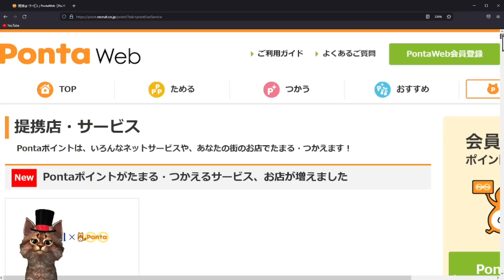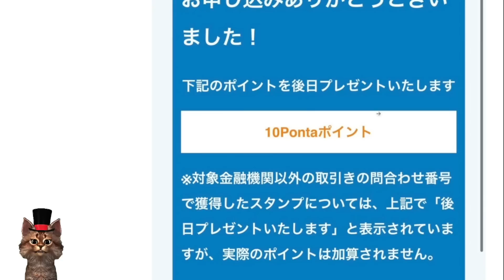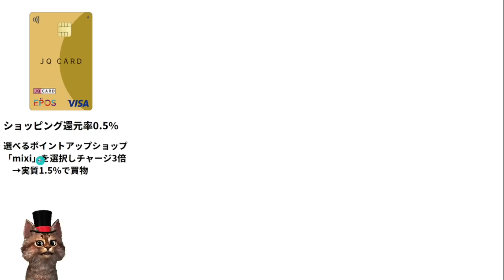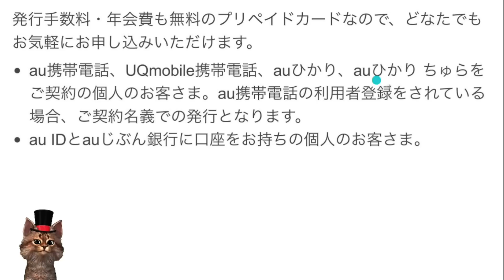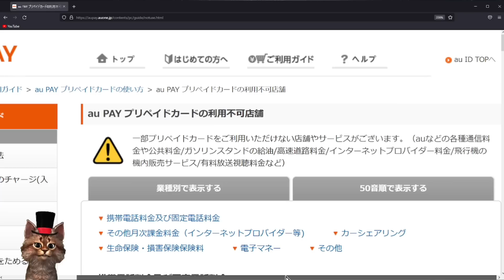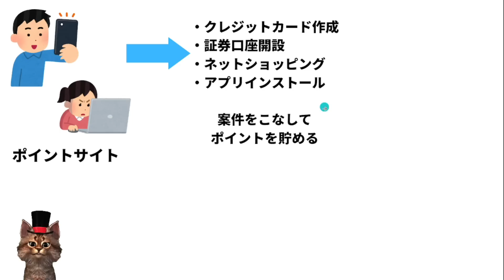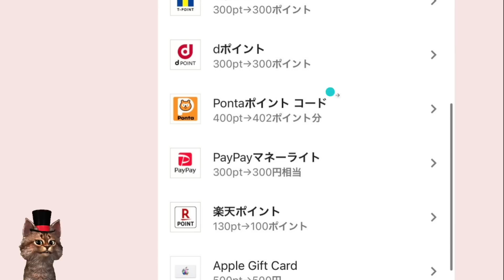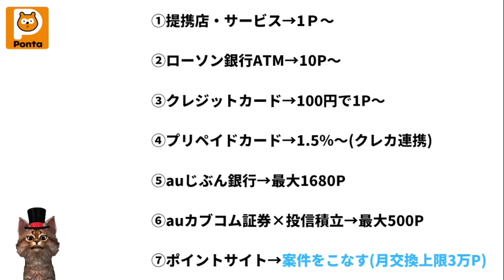今さら聞けないPonta(ポンタ)ポイントの貯め方7選！Pontaポイントカード以外にも貯める方法を紹介【auPAYカード・auPAYプリペイド】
【PR】 ポイントサイト「ハピタス」の登録がまだの方

auPAYプリペイドカードが利用不可店舗一覧

動画もくじ
00:00　ポイントカード
01:26　ローソン銀行ATM
02:40　クレジットカード
05:14　auPAYプリペイドカード
07:27　auじぶん銀行
08:22　auカブコム証券
09:09　ポイントサイト
10:54　まとめ